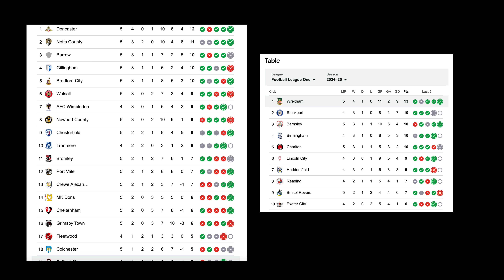WREXHAM AFC v SALFORD CITY FC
Wrexham AFC v Salford City FC - September 10 2024

Wrexham FC v Salford City fc
Bristol Street Motors Trophy
Ryan Reynolds Wrexham